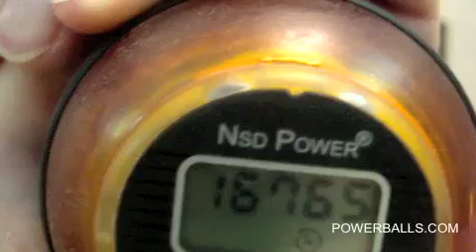Akis Kritsinelis breaks the Powerball World Record . . . again. 16765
Akis Kritsinelis holds most world records that involve Powerball, and now he has broken another one. In this video the amazing Greek gets up to 16,765 on a 250Hz Powerball.

Akis shows that the Powerball is an amazing exercise product that works amazing on building muscle in the arms and strengthening the wrist.

Powerball builds strength in the arm which is great for just about every sport it really will improve your game (whatever that game may be). It has also been proven to rehabilitate injuries such as RSI and carpal tunnel.

An NSD POWERBALL is purchased every 32 seconds around the world! The shiny spheres are fast becoming a Global Phenomena and are one of the most unique and dynamic products available on the market today.